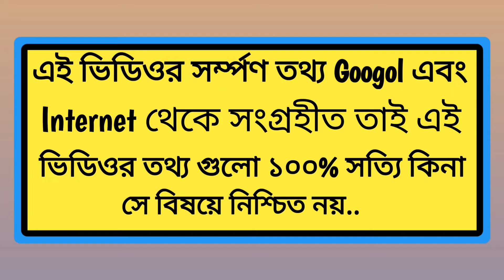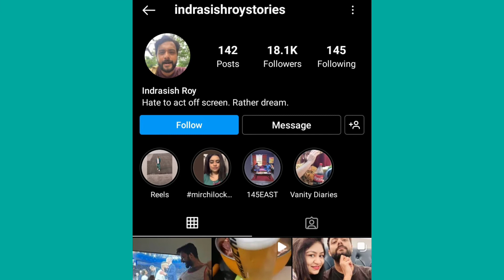Indrasish Roy Lifestyle 2022|Dhulokona Serial actor Indrasish Roy Lifestyle|Indrasish roy boigraphy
Indrasish Roy Lifestyle 2021|Dhulokona Serial actor Indrasish Roy Lifestyle|Indrasish roy boigraphy
 Video Highlights :-
 00:00 - Who is Indrashis roy ?
 00:25 - Old Memories of indrashis roy